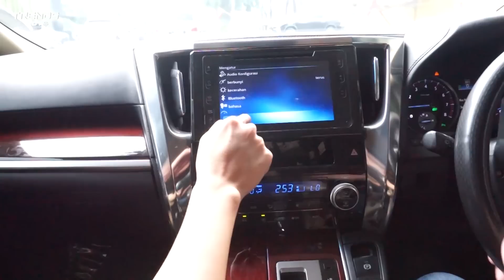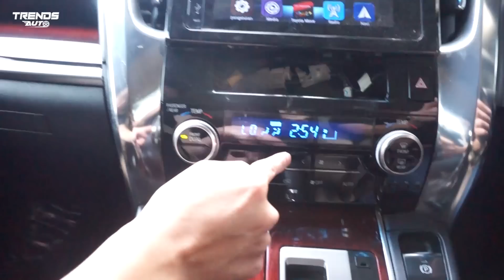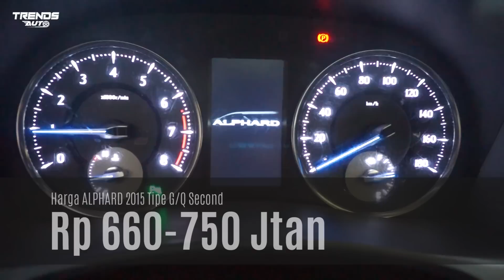Alphard ex Silverbird TERMURAH & Vios Gen-3 cuma 60jtan! Tahun 2021 saatnya punya Mobil Baru!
Alphardnya lebih murah 200jtan dari harga pasar! Ciyus ga akan nemu yg semurah ini di OLX ataupun di Mobil123 dkk... Vios gen 3 hanya 60jtan, racun banget kan Sobi? atau mau yang lebih hemat lagi? Nissan Almera 50jtan? takisssssssss dahhhh promo akhir tahunnya!!!

Borong alphard, vios, limo, innova, mercy, innova, mobilio, avanza, almera, camry dan kawan kawannya. Hubungi Pak Kasmin di 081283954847 / 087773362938 ya biar ga keabisan stock

Follow instagram kami @trends_automotive

Terima Kasih,
TreNDS Team